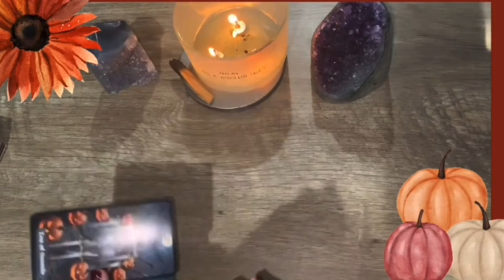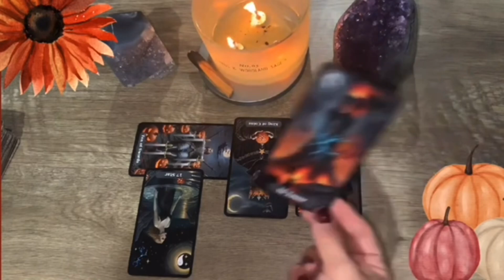Part 3: When That 1 Person Always Bombards Your Reading 🤣🤯🫶🏻